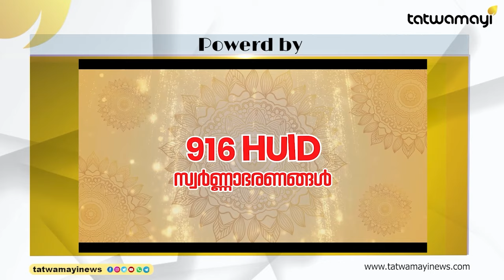റോക്കറ്റ് മഴ പെയ്യിച്ചിട്ടും ഇസ്രായേലിന്റെ രോമത്ത് തൊടാൻ ഹി_സ്‌_ബു_ള്ള_യ്ക്ക് കഴിഞ്ഞില്ല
പത്തു ദിവസത്തിനിടെ ഇസ്രായേൽ ഹി_സ്ബു_ള്ള_യുടെ നേതൃത്വത്തെ ഒന്നാകെ നശിപ്പിച്ചു | OTTAPRADAKSHINAM